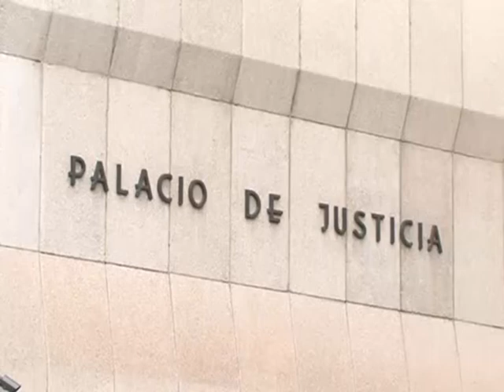DATOS FISCALIA MENORERS